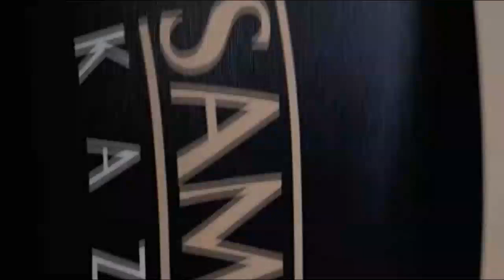Nairo Quintana Recibe Buenas Noticias Ineos Y Astana Presentan El Nuevo Uniforme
Nairo Quintana Recibe Una Buena Noticia Por Que Su Gregario De Lujo Winner Anacona Llega A Un Acuerdo Con El Arkea Y Se Quedara Una Temporada Mas Para Apoyar A Nairo Quintana En La Alta Montaña.. También El Ineos Y El Astana Presentan Su Nuevo Uniforme Para La Siguiente Temporada. Que Te Parece Esta Noticia?